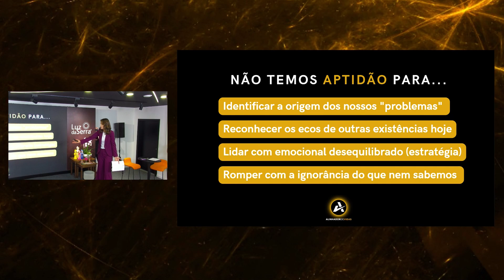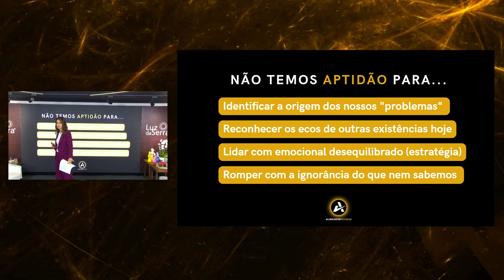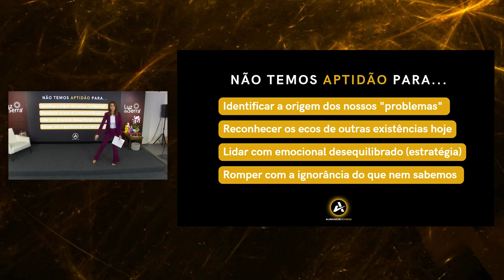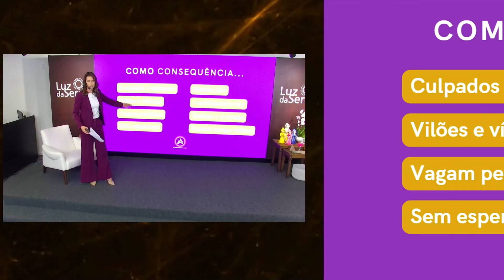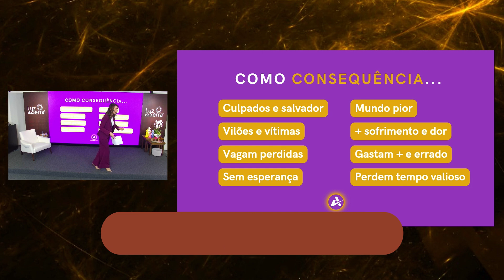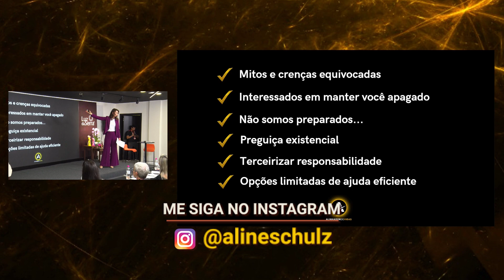Ecos de VIDAS PASSADAS são culpadas das sua DORES HOJE!